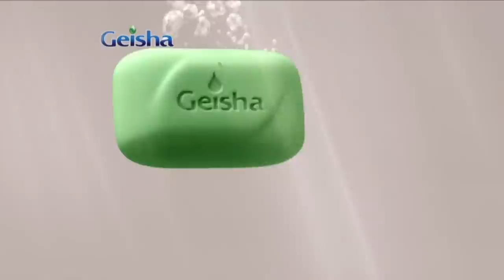"You can't take over my late husband's properties!" - Widow complains.